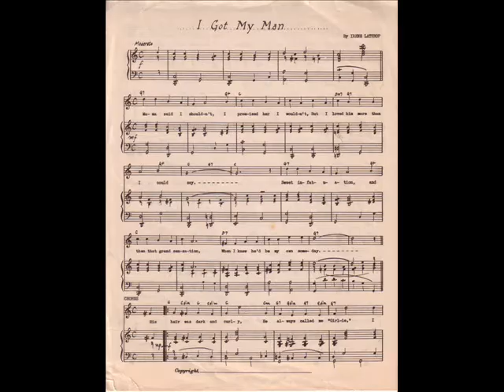"I GOT MY MAN" vid 1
Maef's Great Great Grandmother made a record that was played on a wind up record player back in 1942...the remake is being made...this is video progression #1.